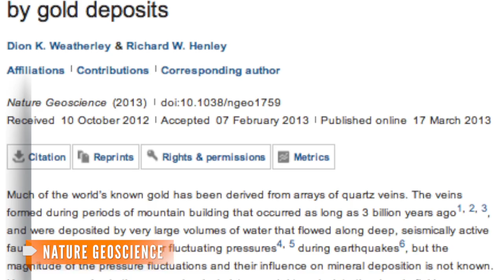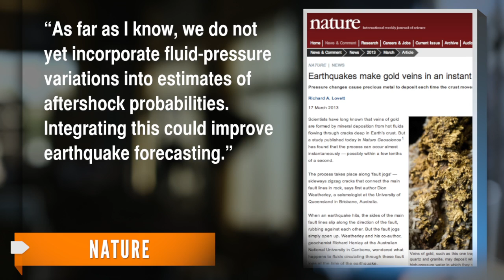How Can Earthquakes Make Gold?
Australian researchers claim energy from earthquakes can vaporize water that collects between fault lines.